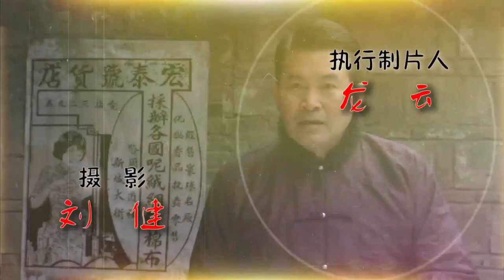【武林外传同款情景喜剧】人来客往 第24话 - 人心惶惶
人来客往
导演: 刘军

二十世纪三十年代初期，重庆近郊龙山镇。龙山镇清风客栈老板叶三省忽然去世，临终前留下遗言，要长子叶思维一定要娶秦如意为妻；祖传“清风客栈”留给叶思维继承可能要秦如意经营。叶思良虽然对经营酒馆没什么兴趣，但在秦如意、幺妹等人的劝说下，只好留下来经营酒馆和客栈，并秉承爹遗愿，恳请秦如意留下，做大堂经理。秦如意经过一番思想斗争，明确留下来。脚要跟着心走，她对叶思维是颇有好感的。
幺妹把秦如意当做情敌，处处刁难她，无所不用其极。可能秦如意明确把一个叫莽子的年青人留下来，一是缺人手，二是用他来缓解幺妹的攻击，引开她的留心力。于是，这四个人在大时代背景下，在酒馆里上演了各种各样的嬉笑怒骂、悲欢离合，每一个人物都有各自的命运。生活继续，有恋人终成眷属。